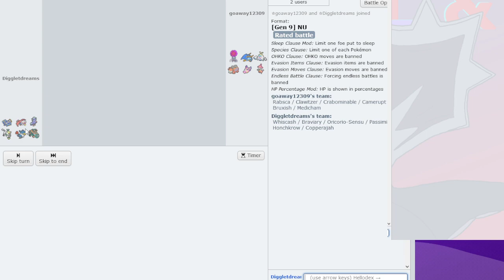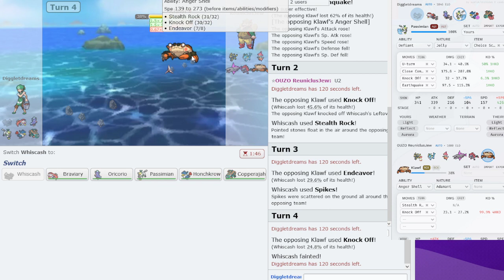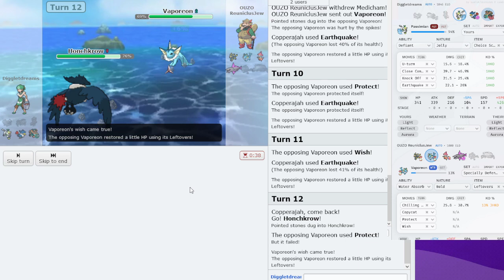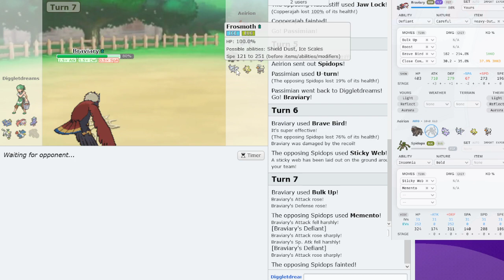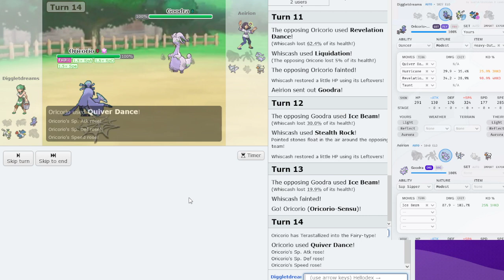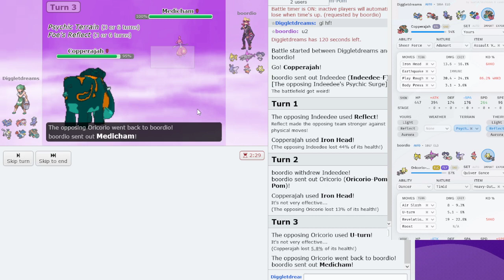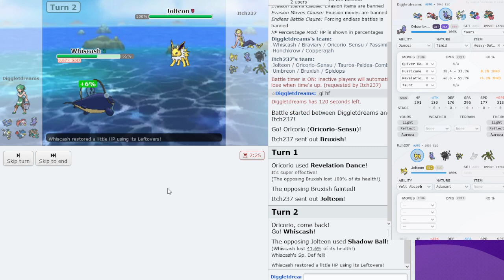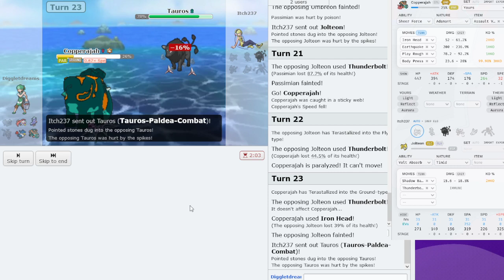Strong Bird Pokemon in NU | Pokemon Scarlet and Violet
Name the three strongest NU Pokemon in the comments.

Mine are probably, Honchkrow, Goodra, and Venomoth. But I'm actually not too sure about Honchkrow. I could be convinced of something else.